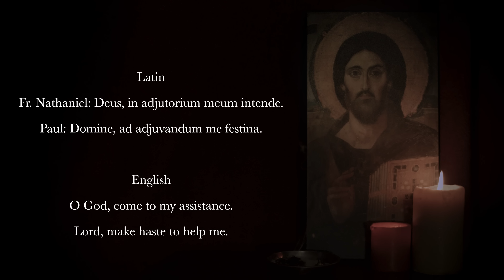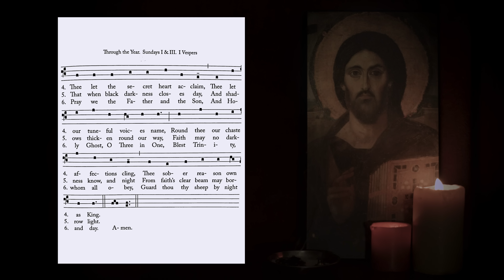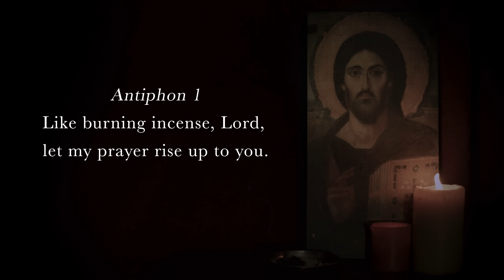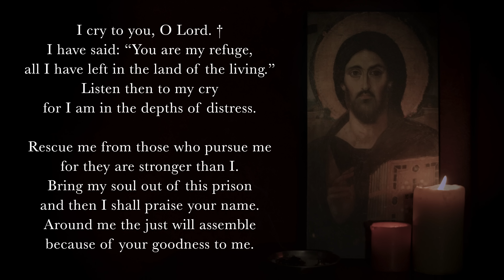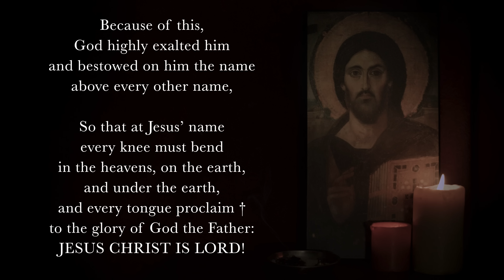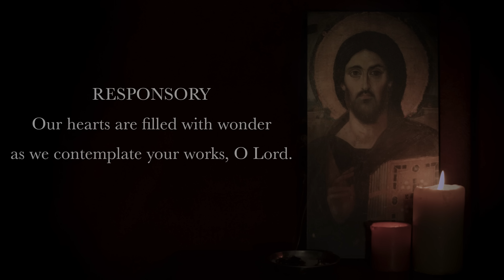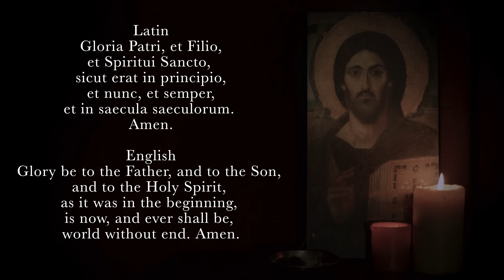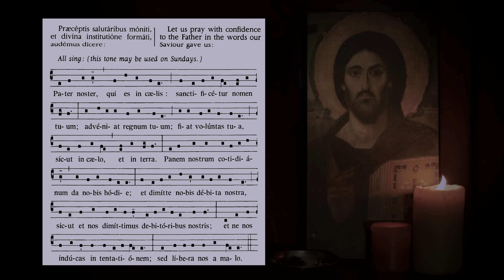7.1.23 Vespers, Saturday Evening Prayer of the Liturgy of the Hours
Vespers, Evening Prayer for the 12th Saturday in Ordinary Time, July 1, 2023.
Celebrated by Fr. Nathaniel Sanders

0:00 Deus in Adjutorium – "O God, come to my assistance" Solemn tone
00:37 Hymn: "Creator of the Earth and Sky."
02:40 Psalm 141v1-9
04:53 Psalm 142
06:56 Canticle: Philippians 2v6-11
08:55 Reading: Romans 11v33-36
09:37 Responsory: "Our hearts are filled with wonder as we contemplate Your works, O Lord."
10:31 Magnificat
12:37 Intercessions – Lord, be with Your people.
14:05 Pater Noster (The Lord's Prayer)
14:51 Collect and Blessing with Fr. Nathaniel Sanders
15:43 Marian Appeal